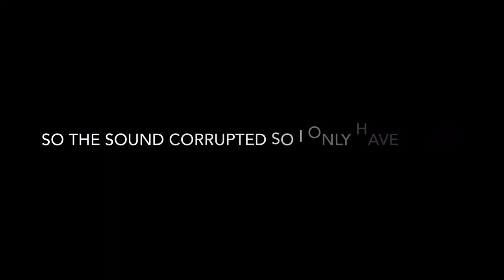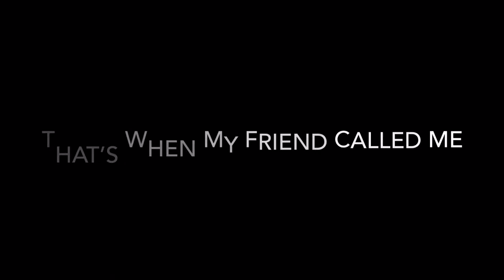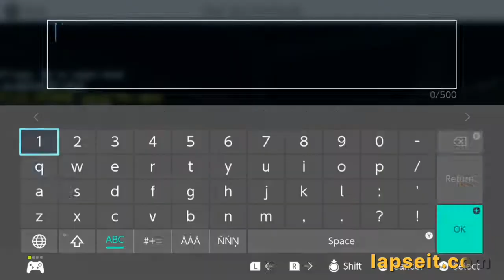New Survival Series Ep.1